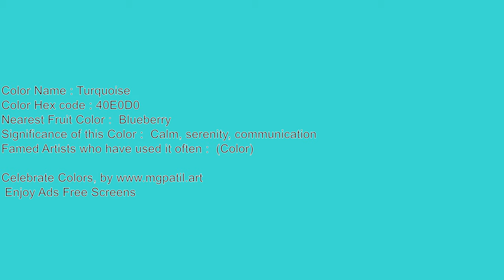🌈Turquoise color 🎞️ Video Screen for 60 Minutes🔇 | Silent 111_51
Color: Turquoise Hex Code

🟥🟧🟨🟩🟦🟪 Support me! 🟥🟧🟨🟩🟦🟪

🟥🟧🟨🟩🟦🟪 ReadMe 🟥🟧🟨🟩🟦🟪
Unleash Your Creativity: Silent 4K Turquoise Ambience screen for Artistic Inspiration 111_51

Here are a few ways you can use these blank screens:
Art 🎨:

🟪 SEO 🟥
60 min screen,ambilight,adalight,blank, disco monitor,blank screen for tracing,
Turquoise 60 minutes,
1 hour Turquoise screen,
1 hour Turquoise deep screen,
60 minutes Turquoise,
60 minutes Turquoise screen,
of Turquoise 60 minutes,
Turquoise screen for 60 minutes,
Turquoise 60 minutes episode,
a Turquoise color screen for 1 hour art inspiration,
Turquoise color screen test,
Turquoise deep color screen test,
Turquoise deep screen video,
Turquoise color code,
Turquoise color meaning,
Turquoise color things,
Turquoise suit color,
Turquoise screensaver,
things of Turquoise color,
what color is Turquoise,
color is Turquoise,
the color Turquoise,
color Turquoise for kids,
impact of Turquoise color,
learn color Turquoise,
60 minutes Turquoise,
screen for 60 minutes Turquoise,
screen for 60 minutes a Turquoise,
Turquoise deep background,
Turquoise background,
Turquoise colour overtime,
for tracing 60 minutes Turquoise,
Turquoise color,
Turquoise colour,
Turquoise overlay,
color Turquoise,
60 min screen Turquoise,
* Turquoise 60 minutes,
Turquoise deep, Turquoise backdrop,
Turquoise colour screen test,
Turquoise deep colour screen test,
Turquoise colour code,
Turquoise colour meaning,
Turquoise colour things,
Turquoise suit colour,
things of Turquoise colour,
what colour is Turquoise,
colour is Turquoise,
the colour Turquoise,
colour Turquoise for kids,
impact of Turquoise colour,
learn colour Turquoise,
Turquoise colour overtime,
Turquoise colour,
Turquoise colour,
colour Turquoise,